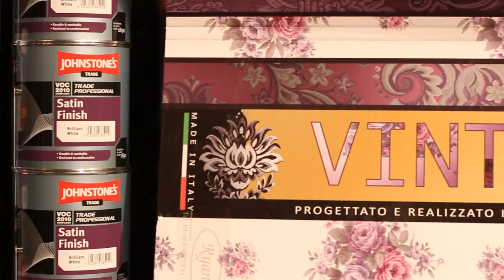Fifty shades of Paint Gortlee, Letterkenny Co Donegal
Paint mixing specialists Letterkenny, Co.Donegal, Gortlee Tool Hire